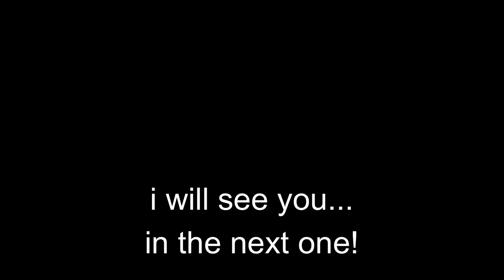the Mast: Best Modded region? (Rain world: Downpour)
rain world spearmaster and aquaticpup climb a very tall antenna